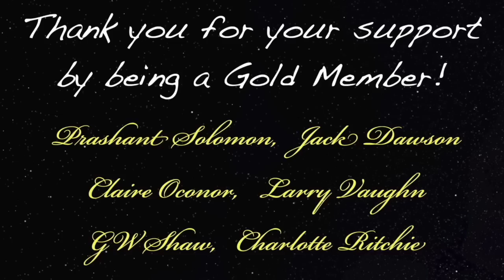He Was Flying Through Love During His Near Death Experience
Near-death experience guest #726 is Jacob King,  who during his NDE experience, encountered God who taught him some valuable things about who we are, who God is, and how to experience Love.

Digibyte  DMsrBPRJqMaVG8CdKWZtSnqRzCU7t92khE
Shiba      0x0ffE1bdA5B6E3e6e5DA6490eaafB7a6E97DF7dEe
Doge D8ZgwmXgCBs9MX9DAxshzNDXPzkUmxEfAV
Eth.         0x0ffE1bdA5B6E3e6e5DA6490eaafB7a6E97DF7dEe